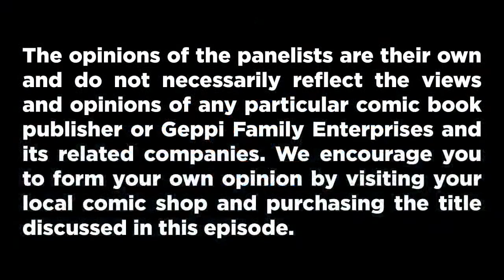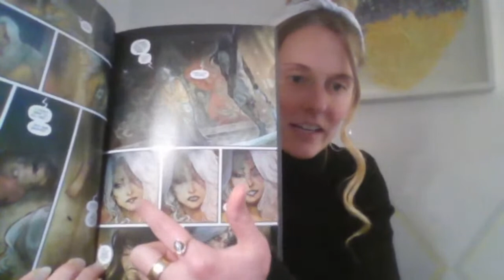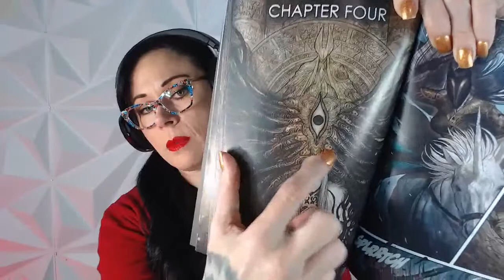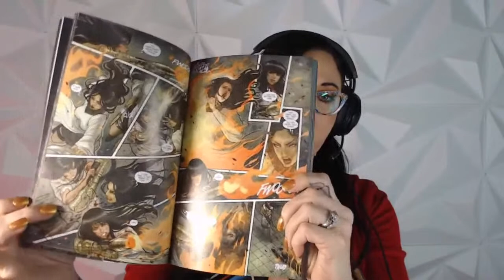The Panel - Monstress